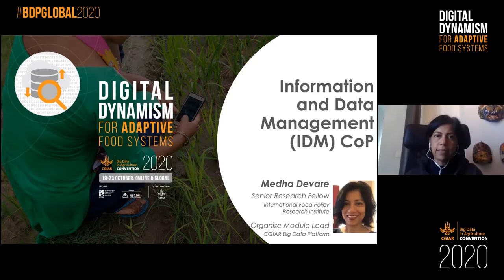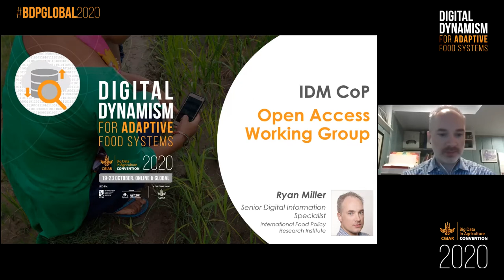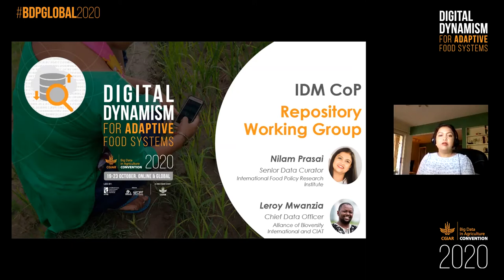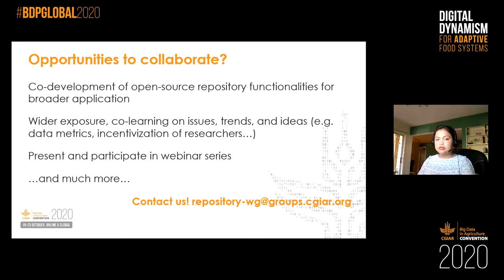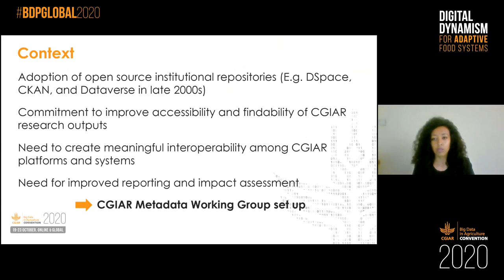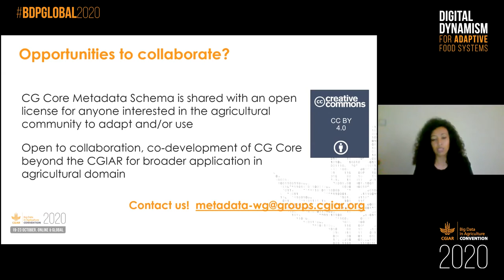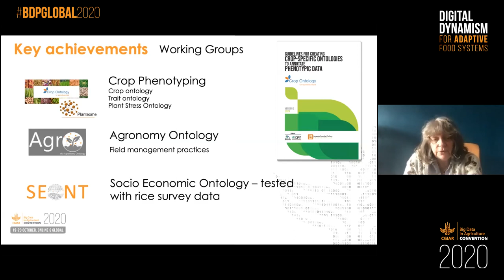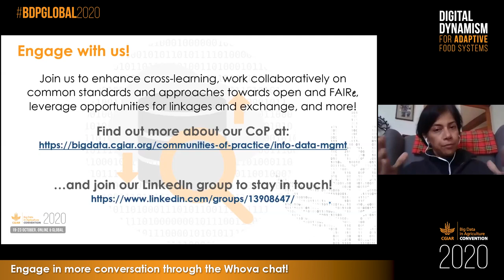Data Management for Agile and Adaptive Food Systems - 2020 Convention session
This session explores the Information and Data Management Community of Practice, a group of informaiton specialists working to make CGIAR's rich data assets open and more findable, accessible, interoperable, and resulable (FAIR) and ethical.

Speakers:
-Ryan Miller: IFPRI, Senior Digital Information Specialist
-Medha Devare: IFPRI, Senior Research Fellow
-Nilam Prasai: IFPRI, Senior Data Curator
-Leroy Mwanzia: Alliance of Bioversity International and CIAT, Chief Data Officer
-Abenet Yabowork: International Livestock Research Institute, Knowledge Curation Manager
-Elizabeth Arnaud: Alliance Bioversity-CIAT, Digital Solutions Team co-Leader, Ontologies CoP Leader